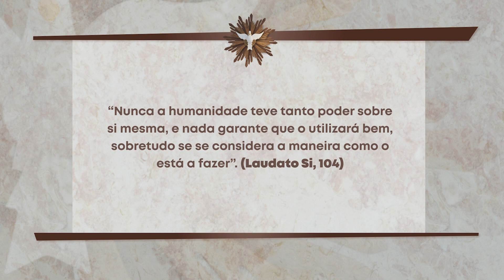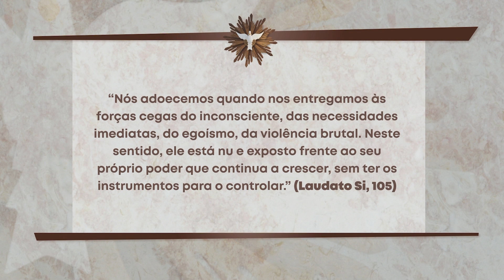Igreja.Doc - Encíclica Laudato SI - EP 5.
Espaço reservado para apresentar os documentos da Igreja Católica.

Encíclica Laudato SI - EP 5.